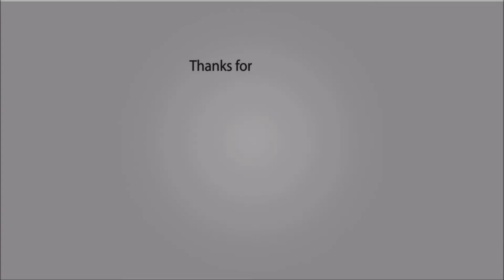Few - Post Malone Type Beat I Smooth rap beat 2017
smooth rap beat hard trap beat type beat 2017